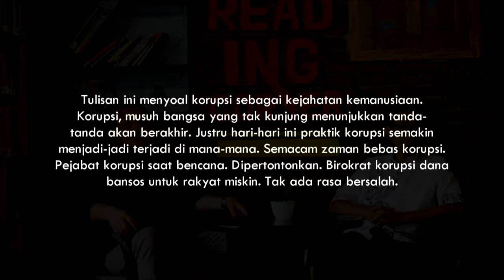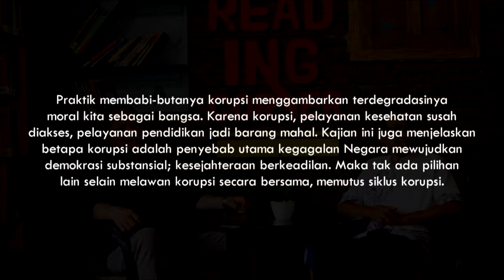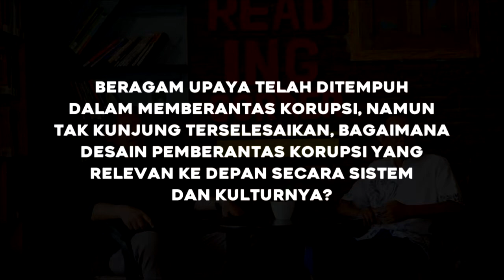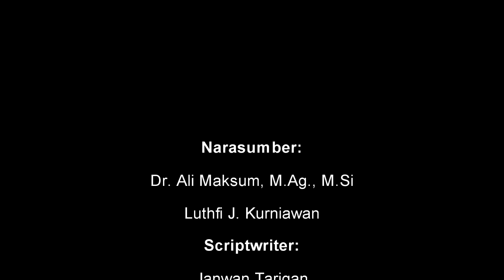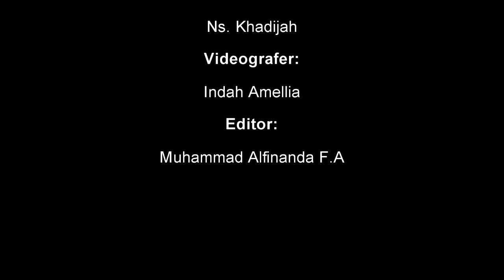Demokrasi Tanpa Nalar - Bagian III [Korupsi: Kewarasan Yang Tertelan Kuasa]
Video ini menyoal korupsi sebagai kejahatan kemanusiaan. Korupsi, musuh bangsa yang tak kunjung menunjukkan tanda tanda akan berakhir. Justru hari-hari ini praktik korupsi semakin menjadi-jadi terjadi di mana-mana. Semacam zaman bebas korupsi. Pejabat korupsi saat bencana. Dipertontonkan. Birokrat korupsi dana bansos untuk rakyat miskin. Tak ada rasa bersalah.

Praktik membabi-butanya korupsi menggambarkan terdegradasinya moral kita sebagai bangsa. Karena korupsi, pelayanan kesehatan susah diakses, pelayanan pendidikan jadi barang mahal. Kajian ini juga menjelaskan betapa korupsi adalah penyebab utama kegagalan Negara mewujudkan demokrasi substansial; kesejahteraan berkeadilan. Maka tak ada pilihan lain selain melawan korupsi secara bersama, memutus siklus korupsi.